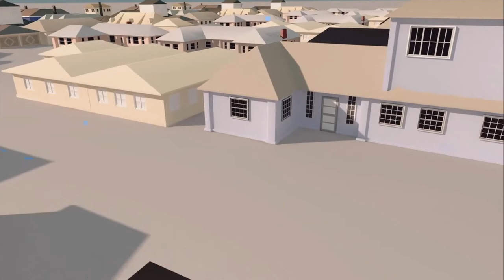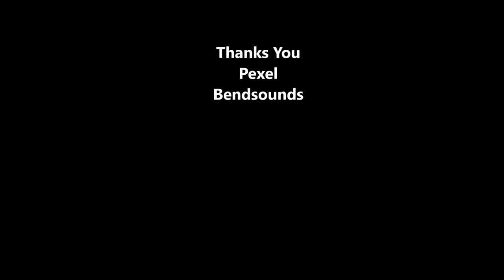KEREN !! Desain Rumah Minimalis Modern : Ide Kreatif Interior Ruang Tamu Monokrom & Pastel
Inspirasi Rumah Minimalis Modern,  Interior Design Ruang Tamu Minimalis,
Dekorasi penataan "Ruang Tamu dengan kombinasi Furniture dan Cat Tembok [ warna Monokrom dan Pastel]. Furniture Home Interior, Partisi Ruang Tamu ,Pola Cat Dinding Ruang Tamu Minimalis, Trends Rumah Minimalis Modern 2021.